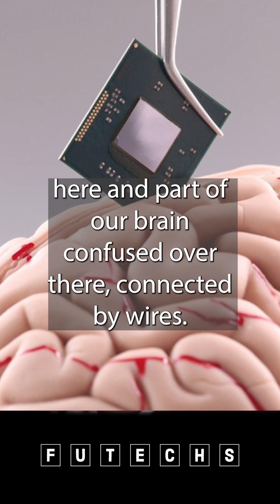Uncovering the Shocking Truth About Consciousness in AI by Michio Kaku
Michio Kaku (Japanese: カク ミチオ, 加來 道雄, /ˈmiːtʃioʊ ˈkɑːkuː/; born January 24, 1947) is an American theoretical physicist, activist, futurologist, and popular science writer. He is a professor of theoretical physics in the City College of New York and CUNY Graduate Center. Kaku is the author of several books about physics and related topics and has made frequent appearances on radio, television, and film. He is also a regular contributor to his own blog, as well as other popular media outlets. For his efforts to bridge science and science fiction, he is a 2021 Sir Arthur Clarke Lifetime Achievement Awardee.[1]

His books Physics of the Impossible (2008), Physics of the Future (2011), The Future of the Mind (2014), and The God Equation: The Quest for a Theory of Everything (2021) became New York Times best sellers. Kaku has hosted several television specials for the BBC, the Discovery Channel, the History Channel, and the Science Channel.